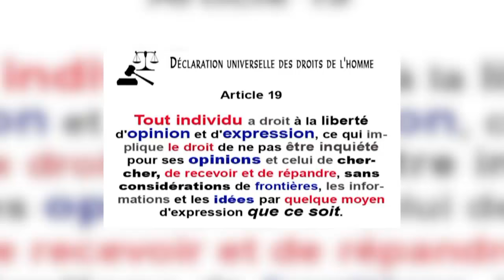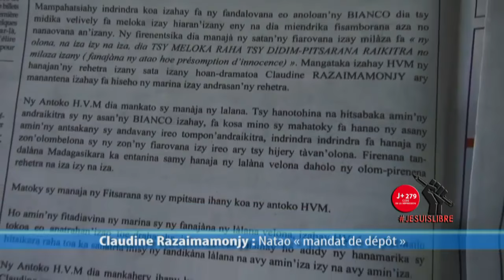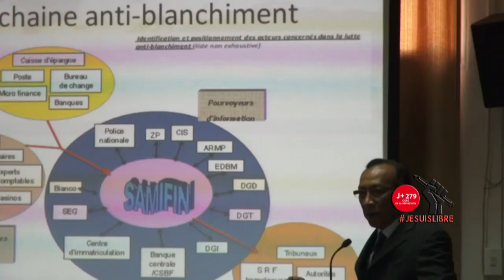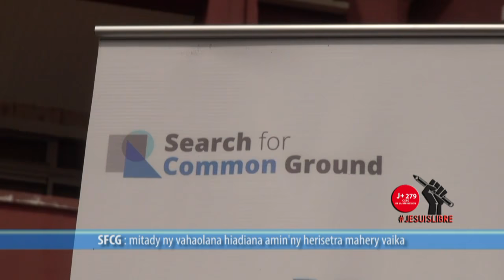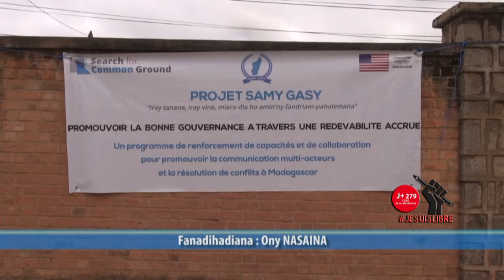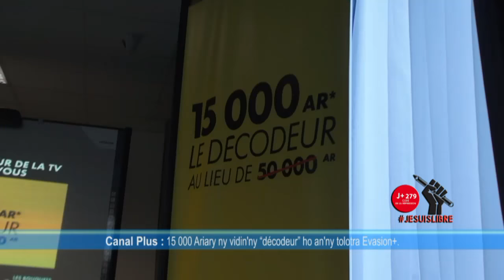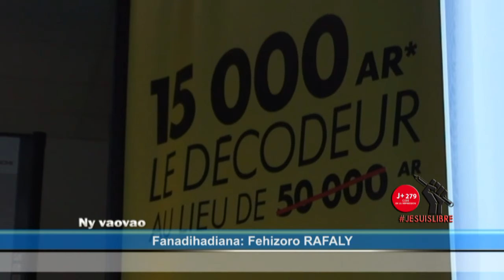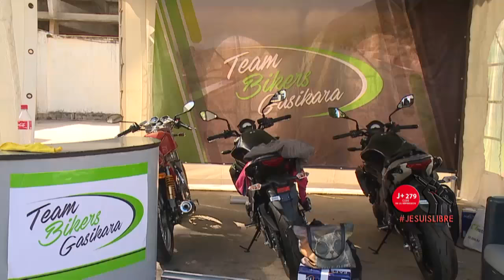Live Kolo TV